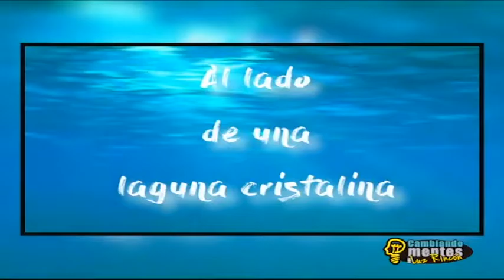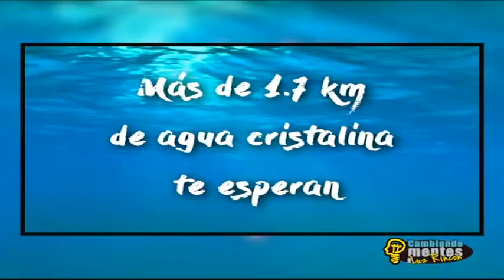Sueños, Conciencia y Alma de Francesca Guillén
@DANILOUJUSUJUS Instagram Danilo Ujus Ujus